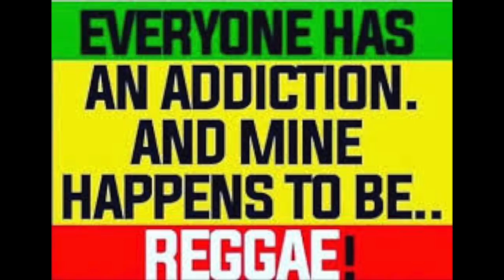SWEET REGGAE MUSIC FOR ALL REGGEA LOVERS PT 2 (SANCHEZ BERES HAMMOND GARNET SILK BEENIE MAN)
I DON'T OWN COPY RIGHT

FOR PORMO USE ONLY

TRACKLIST

1.BERES HAMMOND - WHAT ONE DANCE CAN DO
2.AUDREY HALL - ONE DANCE WON'T DO
3.BERES HAMMOND - SHE LOVES ME NOW
4.GREGORY ISAACS - WHAT IS MY BABY DOING
5.MARCIA GRIFFITHS - I SHALL SING
6.GARNET SILK - SPLASHING DASHING
7.NADINE SUTHERLAND - BABY FACE
8.SANCHEZ - KISS ME HONEY
9.LUDIE D - CENTER OF ATTRACTION
10.BERES HAMMOND - SHOW IT OFF
11.BERES HAMMOND FALLING IN LOVE ALL OVER AGAIN
12.MARCIA GRIFFITHS & CUTTY RANKS - LOVING YOU
13.JACK RADICS - STAY WITH YOU
14.BERES HAMMOND & BUJU BANTON - WHO SAY BIG MAN NUH CRY
15.THRILLER U - I'LL NEVER LOVE THIS WAY
16.SANCHEZ - HERE I AM
17.FREDDIE MC-GREGOR CAN'T STOP LOVING YOU
18.BERES HAMMOND - GROOVY LITTLE THING
19.DENNIS BROWN - MISSING YOU
20.JACK RADICS - THIS TIME I'LL BE SWEETER
21.BERES HAMMOND - FEELING LONELY
22.BUJU BANTON - LOVE ME BROWNING
23. BUJU BANTON - LOVE BLACK WOMAN
24.LEROY GIBBONS - SHE LOVE S MI
25.SUPER BLACK - DEH WID YOU
26.GARNET SILK - OH ME OH MY
27.KASHIEF - FIRST CUT
28.SANCHEZ - FOR YOU
29.WAYNE WADE - I LOVE YOU TOO MUCH
30.FIONA - I'M IN LOVE
31.TINGA STEWART - INSIDE MY HEART
32.FREDDIE MC-GREGOR - GATE PASS TO YOUR HEART
33.FRANKIE PAUL - STUCK ON YOU
34.SANCHEZ - I'M MISSING YOU
35.MR. VEGAS - THINKING OUT LOUD
36.FOXY BROWN - TONIGHT IS THE NIGHT
37.FFRANKIE PAUL - I WANT TO ROCK
38.THRILLER U - BACK ON MY FEET
39.GARNETT SILK - FILL US UP WITH YOU MERCY
40.BARRINGTON LEVY - MY TIME
41.HALF PINT - NOT A SUBSTITUTE
42.GARNETT SILK - GAVE YOU EVERYTHING
43.WAYNE WONDER & BUJU BANTON - BONAFIDE LOVE
44.BUJU BANTON & BERES HAMMOND - A LITTLE MORE TIME
45.GALAXY P - TICKLE HER FANCY
46.SANCHEZ - IF I EVER FALL IN LOVE AGAIN
47.COCOA TEA & SHABBA RANKZ - LOVE ME
48.COCOA TEA - SHE LOVES ME NOW
49.RANNIE TAWITE WICKEDEST TIME
50.TONY CURTIS - LOVE SHOULD HAVE BROUGHT YOU HOME
51.BERES HAMMOND - I COULD BEAT MYSELF
52.KASHIEF LINDO - NO CAN DO
53.TONY CURTIS - SAILING
54.WAYNE WONDER - A LITTLE UNDERSTANDING
55.COCOA TEA - GOOD LIFE
56.SANCHEZ - FOREVER
57.BARRINGTON LEVY - SHE IS MINE
58.SANCHEZ - LET ME LOVE YOU DOWN
59.TONY CURTIS - SADIE
60.EVERTON BLENDER - BLEN DEM
61.BEENIE MAN - PRAISE HIM
62.FREDDIE MC-GREGOR - PROPHECY
63.JOHNNY OSBOURNE - REASON
64.SCOTTY - SHINING STAR
65.FOXY BROWN - SORRY
66.WAYNE WONDER - ANYTHING FOR YOU
67.WAYNE WONDER - FAST CAR
68.DENNIS BROWN - FRIENDS FOR LIFE
69.GARNETT SILK - ZION IN A VISION
70.DAVILLE - ALWAYS ON MY MIND
71.TERRY LINEN - CALL ON A FREN